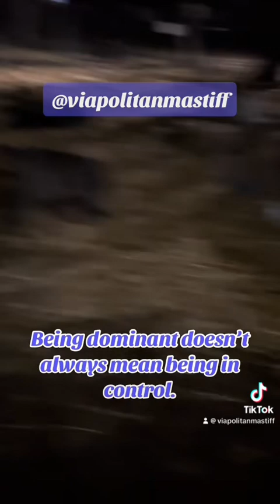Dominant Neapolitan Mastiff B!tch